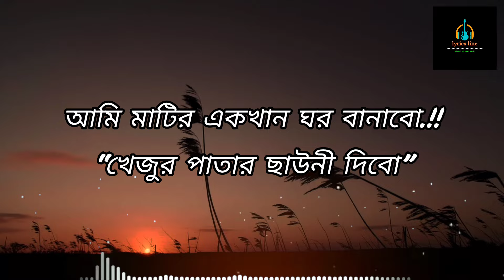Mohakal Ar Ghum Ghumabo - মহাকালের ঘুম ঘুমাবো Lyrics [Slow & Rev] মাটির একটা ঘর বানাবো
Song lyrics: আমি মাটির একখান ঘর বানাবো খেজুর পাতার ছাউনি দিবো বাঁশের খুঁটির বেড়া দিয়ে মহাকালের ঘুম ঘুমাবো আবার আরে সাদা কাপড় পইরা আমি গান গাইবো আকাশ ছুমি ওপারেতে ঢল পিটিয়ে আমার বিয়ের দাওয়াত দিবো আমি মাটির একখান ঘর বানাবো খেজুর পাতার ছাউনি দিবো বাঁশের খুঁটির বেড়া দিয়ে মহাকালের ঘুম ঘুমাবো আরে আতর গোলাপ চন্দন মাইখা সবাই মরে যাইবোরে রাইখা আবার চুপি সারে একলা ঘরে কুলমি ফুলের সুবাস নেবো আমি মাটির একখান ঘর বানাবো খেজুর পাতার ছাউনি দিবো বাঁশের খুঁটির বেড়া দিয়ে মহাকালের ঘুম ঘুমাবো আরে ছাইরা যাবো ইটের শহর মাটির ঘরে কাটবে প্রহর আবার মন মহাজন ডাকলে পরে চোখ খুলিয়া সুভাগ নিবো

📌• Song Details📝
 Song: Mohakal Ar Ghum Ghumabo
 Singer:Abir Hasan Rakib
 Lyrics:Md Milon Sheikh
Tune:Abir Hasan Rakib